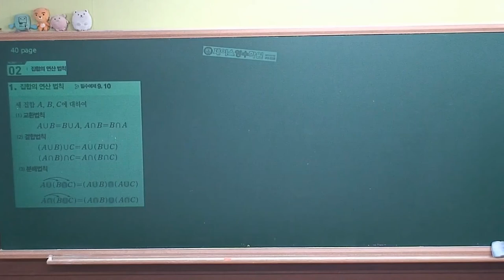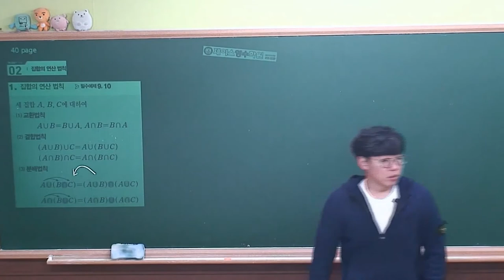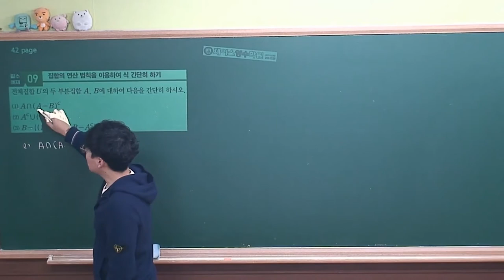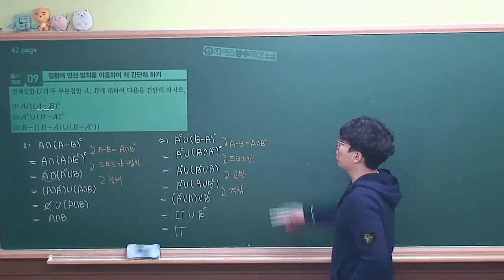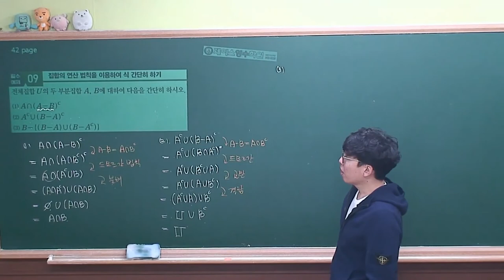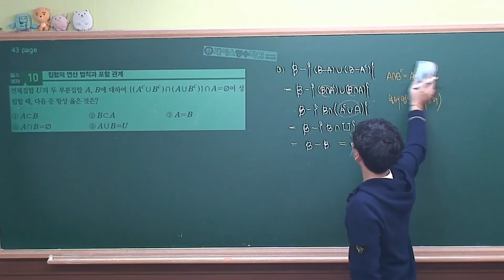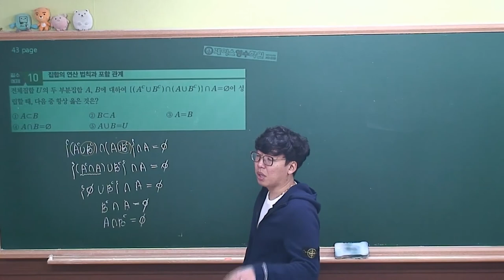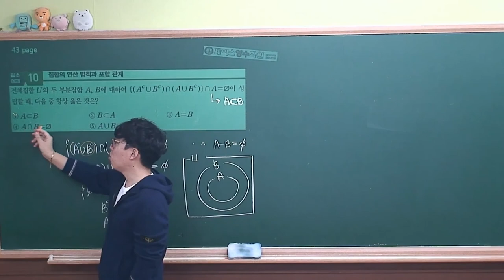[수학하 개념원리² (2015개정 고1과정)] Ⅰ.02(2)집합의 연산법칙